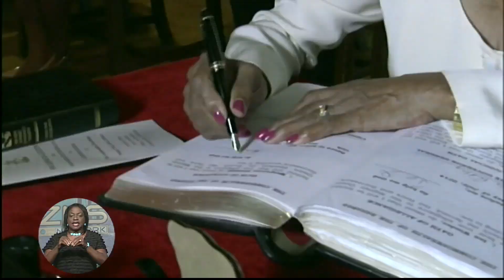Dame Marguerite Pledges To Be A Governor General For All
Newly installed Governor General Dame Marguerite Pindling called for unity in the country, and pledged to do what she can promote that, by being a GG for all.